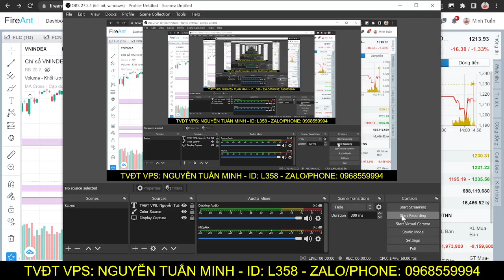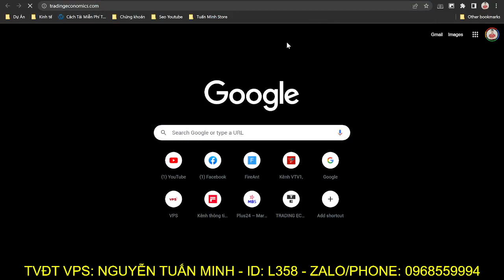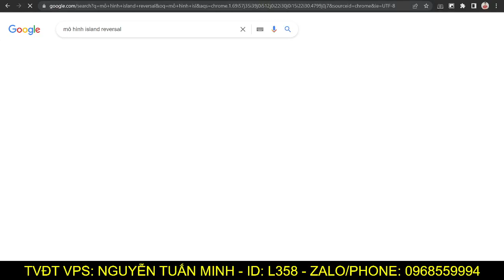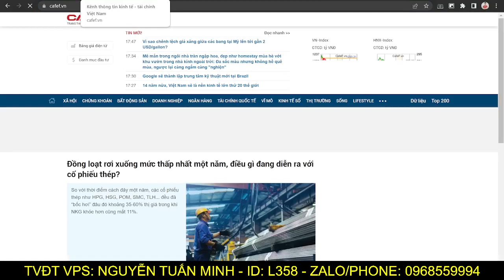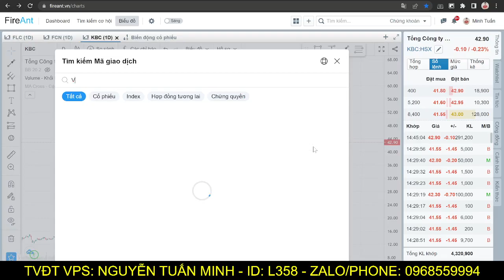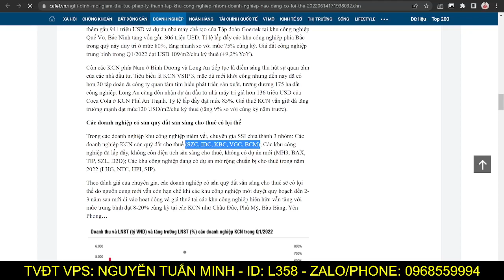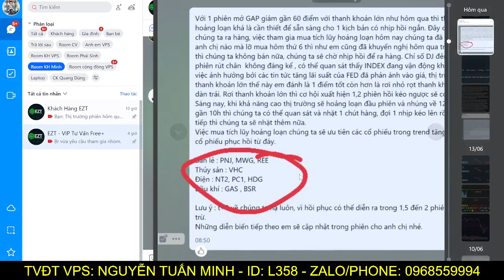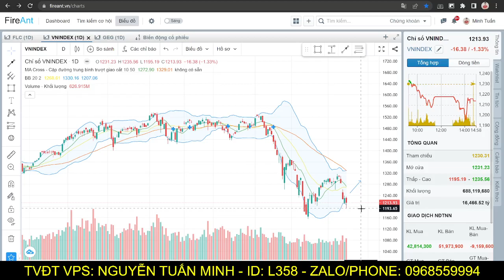Chứng khoán hôm nay. Thị trường test 1200. Cách xử lý cổ phiếu sàn, chứng khoán, bất động sản.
_ Room Cộng đồng EZT - Đầu tư tăng trưởng luôn bám sát thị trường và tư vấn cổ phiếu

Bước 3: Chụp ảnh CMND 2 mặt theo yêu cầu